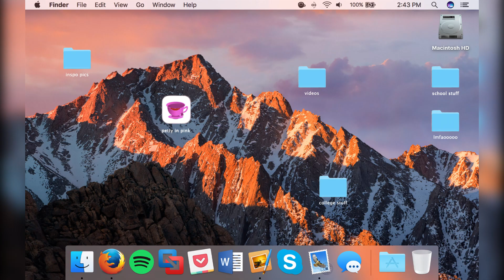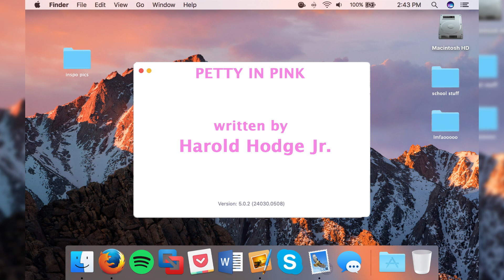Blayke vs. Mrs Baxter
Make sure to check out the link to support Petty in Pink!

Blayke will not give Mrs. Baxter a BREAK!